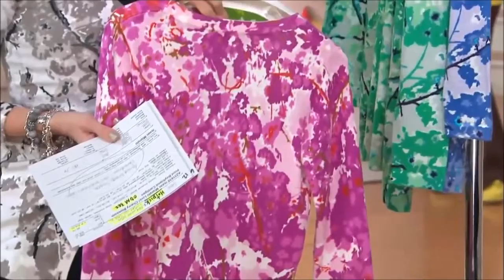what is we don't know what this is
1. Is the Sun, moon, star, or planet, barbecue, cheese, baseball, or sphincter?